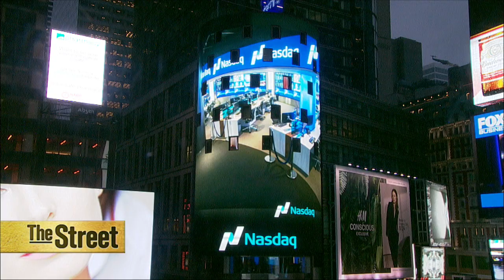Fashion Line Lilly Pulitizer Debuts at Target but Sells out Within Minutes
Target (TGT) debuted the fashion line Lilly Pulitzer over the weekend and sold out within minutes. The floral and pastel line debuted both at stores and online. Now many of the items are selling on eBay (EBAY) for double and triple the Target price, which has angered Lilly Pulitizer fans, who have taken to social media with the hashtag lillygate. Verizon (VZ) is coming under criticism from content providers for proposing to unbundle its TV channels. It said it was making the move to please customers who have been dropping expensive cable TV. But Disney's ESPN (DIS) says it violates their agreement.